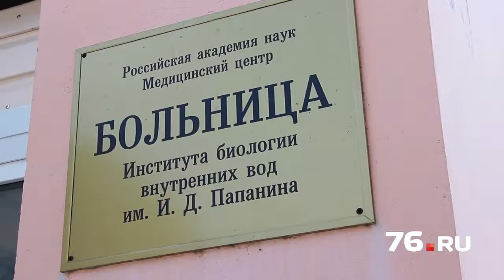Борок: от паники до надежды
Жители научного городка Борок в Ярославской области могут остаться без медицинской помощи.